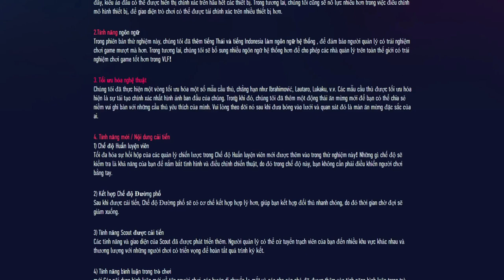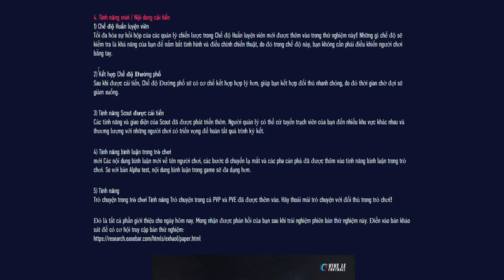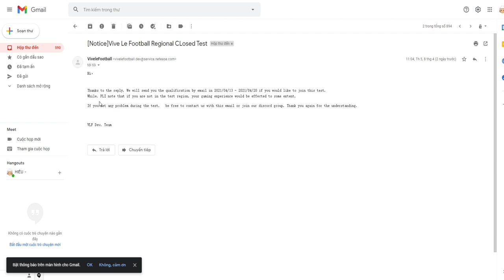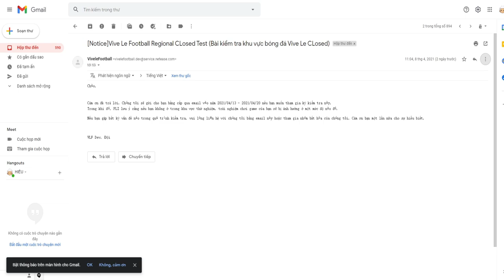Vive le Football - Alpha Test Vive le Football | Cách tải Game Vive le Football | Cunegaming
Thanks you @vivelefootball9581 @thuviengame @Techzamazing @SelfGaming @prottoy.pes.official @Mobile1D @Stopde @Pes2018mobiletips @VLADKAPUSTA @PESINDONESIAN @ArabGamesNetwork @GIIODROID @ProNetGames thanks !!

- Vive le Football – Game bóng đá phát hành quốc tế của NetEase
Trò chơi cũng có chế độ nhiều người chơi bao gồm chế độ chơi đường phố, cho phép game thủ tham gia trải nghiệm bóng đá đường phố 3 mặt cổ điển. Bạn cũng có thể thể hiện kỹ năng bóng đá một cách phong phú khi học được các skill trong Vive Le Football và hồi tưởng lại hoài niệm như trò chơi đình đám FIFA Street.